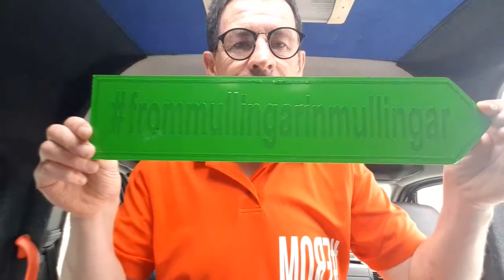Shout our show Ray Dolan From mullingar special guest Mac Dara Power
Going live and local to the world from our Tour Bus